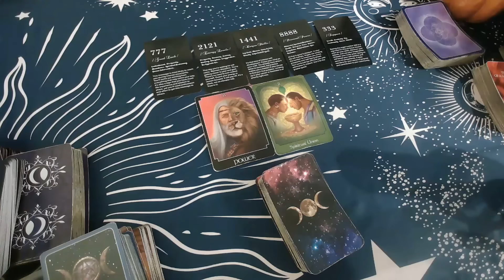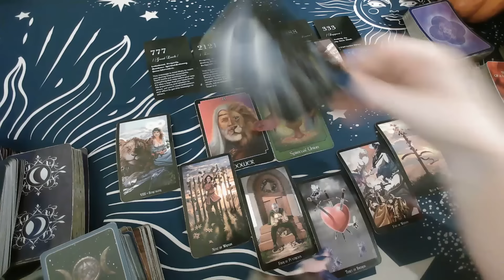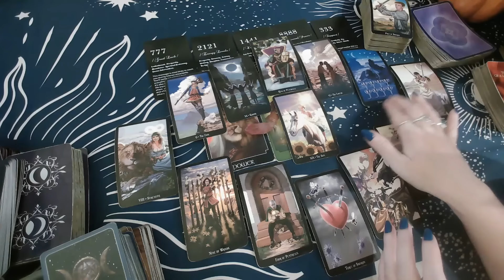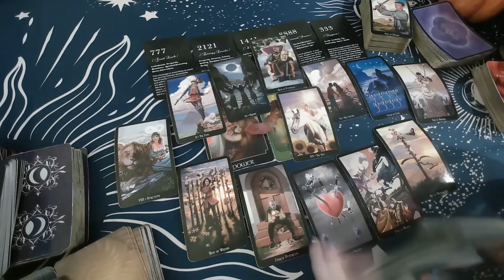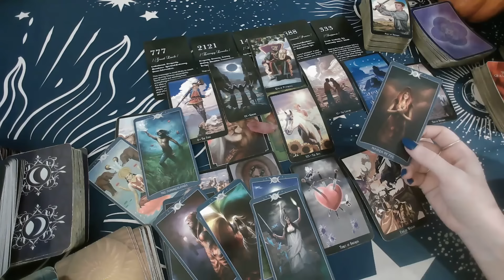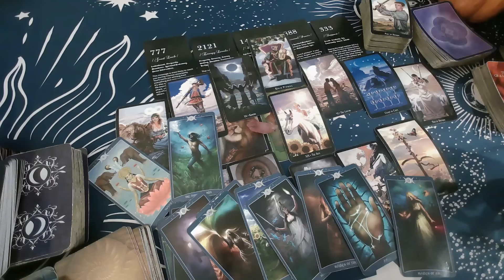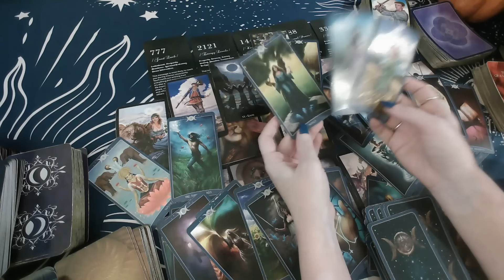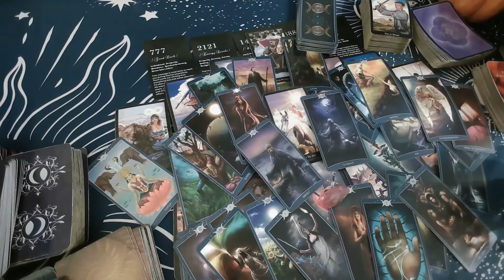LEO ♌️ MAY 2024 "LADY LUCK FAVORING YOU & A CONNECTION! BIG CAREER MOVES! HOROSCOPE SPREAD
2nd Channel  @TheMysticalLovers1028

20 Minutes $45 Video Pre-recorded 3 business days turnaround
35 minutes - $65 Video Pre-recorded 3 business days turnaround